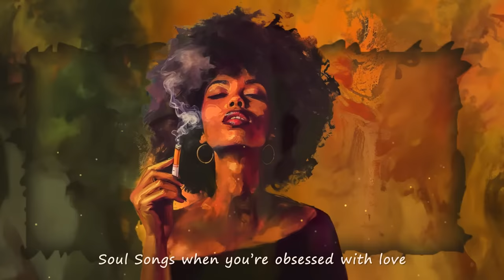Soul songs when you're obsessed with love | The best soul songs of all time - Neo soul rnb mix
🎵 Tracklist ♫ :

1 . A Million Signs - Vividry
2 . Show Me Your Soul - Jesse Lawrence
3 . Do Me Right - Wildson Copy
4 . Let Me Have This Dance - Sture Zetterberg
5 . Grow - Gloria Tells
6 . Better Kind of Bitter - Peachy Pavement
7 . Choose Me - spring gang
8 . Look at You - Snake City
9 . Wasted Love - Vicki Vox
10 . Come Gimme Love - King Sis
11 . Even Though It Hurts - spring gang
12 . Delusional - spring gang
13 . Through My Veins - spring gang
14 . Written In The Stars - spring gang
15 . Better Place - spring gang
16 . Yeah You (Thinkin Bout You) - King Sis
17 . Give in to Me - Gloria Tells
18 . Imagine Us There - spring gang
19 . My_Your Place - King Sis
20 . Come Clean - Gloria Tells
21 . Free This Feeling - spring gang
22 . Paper Crane - Revel Day
23 . Stockholm - Revel Day
24 . Goodbye so Long - spring gang
25 . Encore - King Sis
26 . My World - Vividry
27 . Wish I Could - Victor Lundberg
28 . Broke My Heart in Two - Sture Zetterberg
29 . Don't Talk to Me That Way - Victor Lundberg
30 . My Galaxy - Gloria Tells
31 . Some Air - Gloria Tells
32 . Command - Gloria Tells
33 . Love! - Gloria Tells
◢ Please share this mix on your favorite social media platforms (Facebook, Google +, Twitter, etc.) to spread the soulful vibes!

Our mission is to provide a warm and enjoyable listening experience for all music enthusiasts.